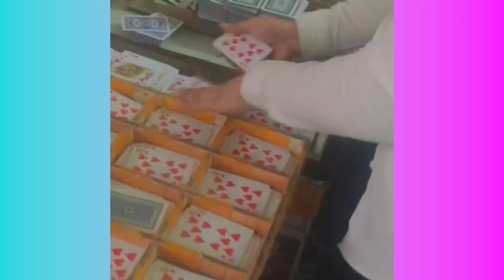Satisfying Video With Relaxing Deep Sleep Music - Stress Relief & Meditation Ep206